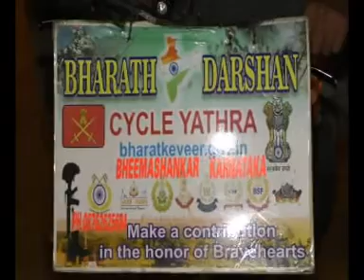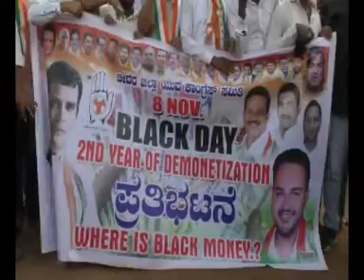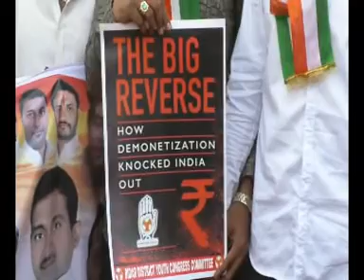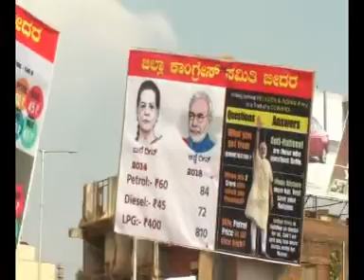Suddi Samaya bidar 09-11-2018